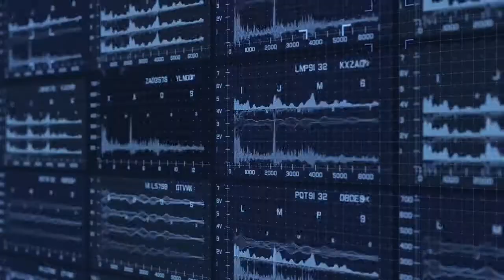1 Minute Super Review of Star Wars: The Last Jedi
Here is our 1 Minute Super Review of Star Wars: The Last Jedi. The won't be spoilers for sure.